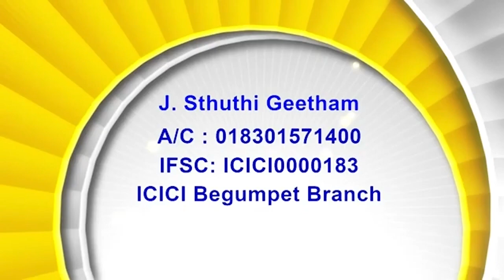19 09 24 Bishop Amma | అంశం: దేవుని విమోచన కార్యములలో మహిళలు పాలిభాగస్థులు: 2.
19 09 24 Bishop Amma | అంశం: దేవుని విమోచన కార్యములలో మహిళలు పాలిభాగస్థులు: 2.